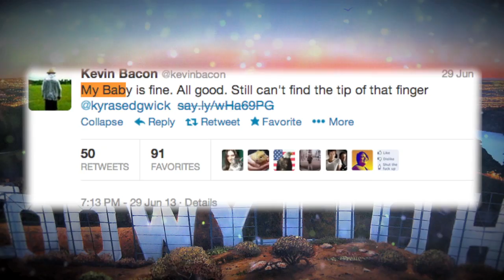Kyra Sedgwick Cuts Off The End of Her Finger!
Kyra Sedgwick was recently rushed to the hospital after she lost the tip of her finger cooking kale.